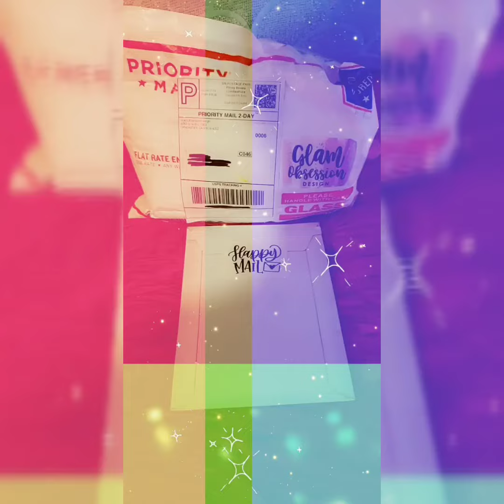Dedicated To Glam Obsession Design!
Hello Hello Hello everybody☺

Wishing everyone a WonderfulDay or WonderfulNight and don't forget to stay warm where ever you are. 🤗

This video is dedicated to @glamobsessiondesign_  for her amazing and beautiful talent
and work. 😘💜💙💗

Check her out, you won't regret it😉

Now this is what you called a Starbucks Holiday for any Special Ocasion .